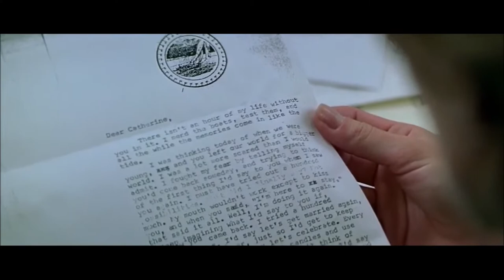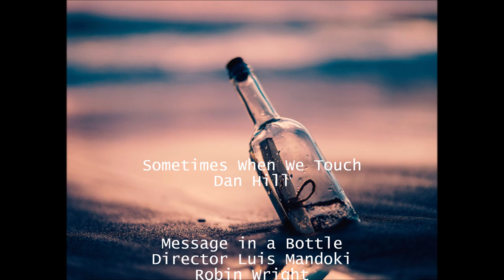Sometimes When We Touch - Dan Hill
"Sometimes When We Touch" is a 1977 ballad written by Canadian pop rock artist Dan Hill (lyrics) and Barry Mann (music).  It was first released as a single by Hill.  His version of the song became the most successful and his biggest hit.

"Message in A Bottle" is a 1999 dramance by Director Luis Mandoki, starring Robin Wright and Kevin Costner.

You ask me if I love you
And I choke on my reply
I'd rather hurt you honestly
Than mislead you with a lie
And who am I to judge you
On what you say or do?
I'm only just beginning to see the real you

And sometimes when we touch
The honesty's too much
And I have to close my eyes and hide
I wanna hold you til I die
Til we both break down and cry
I wanna hold you till the fear in me subsides

Romance and all its strategy
Leaves me battling with my pride
But through the insecurity
Some tenderness survives
I'm just another writer
Still trapped within my truth
A hesitant prize fighter
Still trapped within my youth

At times I'd like to break you
And drive you to your knees
At times I'd like to break through
And hold you endlessly

At times I understand you
And I know how hard you've tried
I've watched while love commands you
And I've watched love pass you by
At times I think we're drifters
Still searching for a friend
A brother or a sister
But then the passion flares again